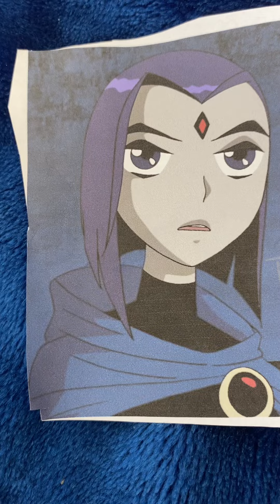The Education Groove The Alphabet Groove The Letter T